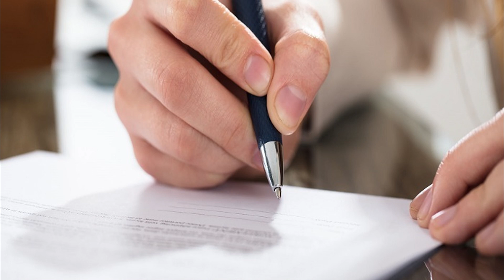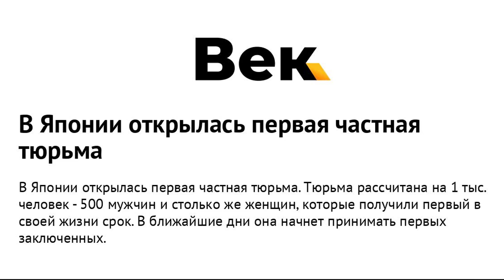«Адская дыра»: Почему японские тюрьмы страшат даже бывалых якудза и считаются самыми эффективными.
Япония это островное государство в Тихом океана с населением в 127 миллионов человек. Эта страна с одной из самых успешных экономик мира, продвинутая с технологической и промышленной точек зрения. По многим показателям это одна из самых развитых стран мира. В том числе, это одна из самых безопасных стран мира.

По количеству заключенных Япония из 222 стран мира находится на 204 месте – 45 человек на 100 тысяч населения, всего в Стране восходящего солнца 56 805 человек содержится в тюрьмах. То есть эта страна имеет одни из самых небольших в мире показателей по количеству заключенных на душу населения. Надо сказать, что в начале 1990х годов арестантов в Японии было еще меньше – 47 тысяч человек.

Однако к началу 2000х годов это число подскочило до 61 тысяч заключенных, а к 2009 году и вовсе выросло до 72 тысяч человек – то есть 59 заключенных на 100 тысяч японцев. Тем не менее Японии удалось остановить этот всплеск и прийти сегодня к тем цифрам, которые были обозначены выше и остаться одной из самых спокойных с точки зрения криминогенности стран на планете. Япония по уровню преступности находится сейчас в десятке самых безопасных стран мира – на 6 месте. По уровню умышленных убийств она в середине списка – с 442 убийствами в год она располагается на 109 месте.

  В японских тюрьмах арестантам практически запрещено говорить. В японских средствах массовой информации практически не принято говорить о положении дел в местах лишения свободы. За этим молчанием не кроется ничего хорошего. Американский журнал Time недавно проследил судьбу одного из жителей своей страны, попавшего в это "тихое" царство, а заодно проанализировал общую ситуацию в японских тюрьмах.